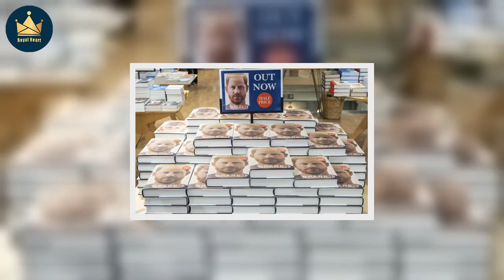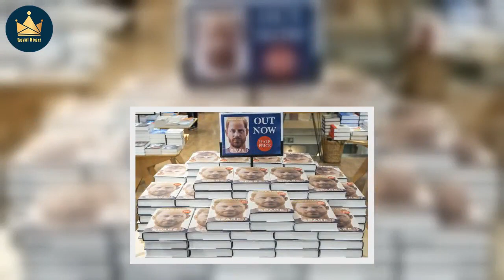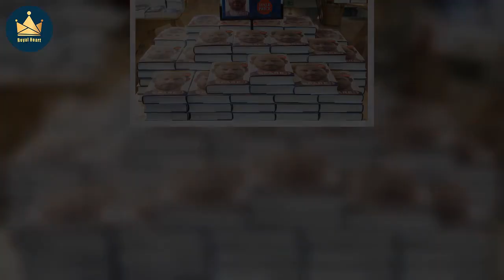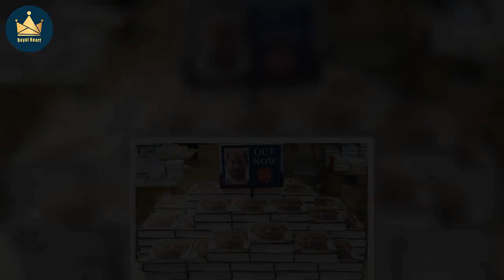‘Anxious and sad’ King Charles wants ‘reconciliation’ with Harry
King Charles has been left “anxious and sad” by Prince Harry’s explosive claims over the course of the last few days - and wants reconciliation with his younger son, a US-based royal watcher has said. Hilary Fordwich was speaking after a tumultuous start to 2023 which has seen the Duke of Sussex claiming he was attacked by his brother Prince William in a furious row over his wife Meghan Markle, as well as that he had “begged” his father not to marry Camilla, now Queen Consort. The cascade of re